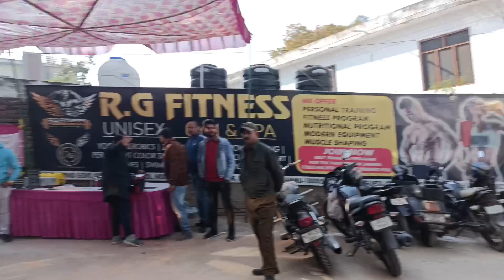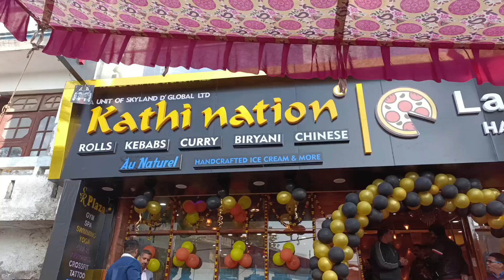Cute boy ke sath bhaagye ft Hair spa